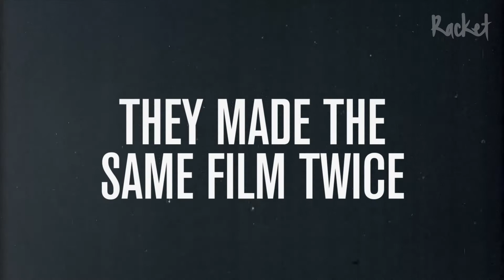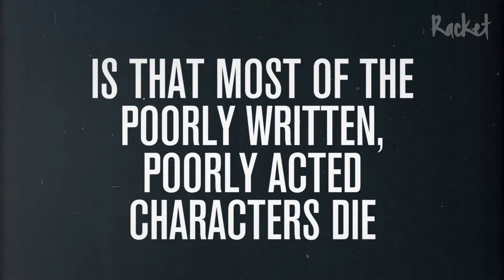The WORST Horror Sequels Ever Made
They should've stopped at one.